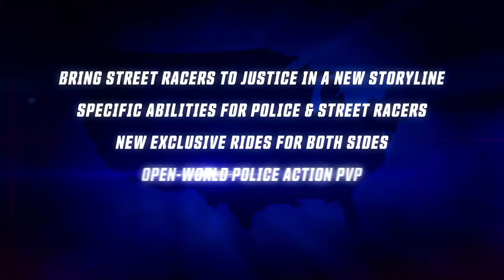The Crew™ Calling all units | New UK trailer